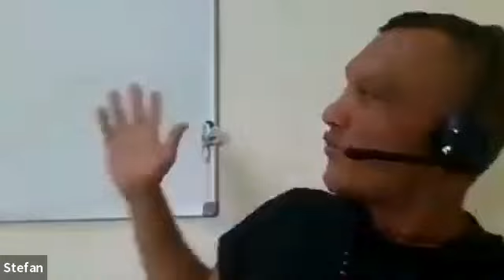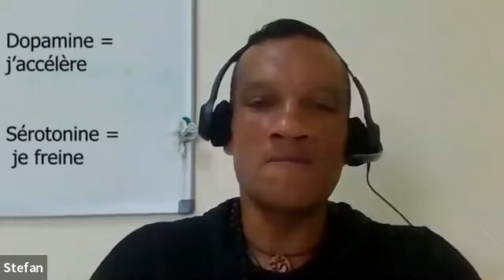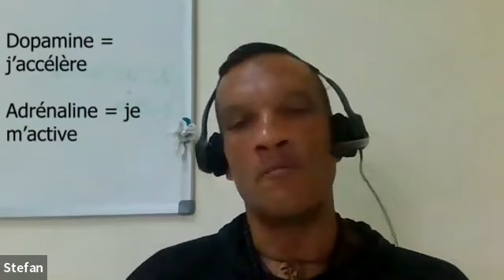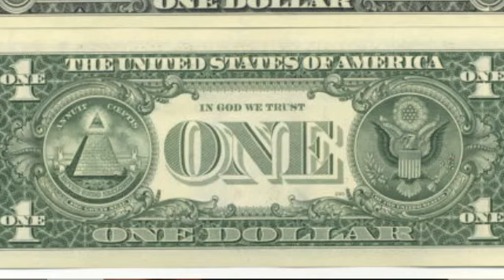Chamanique et hallucinante expérience : Stéphane D.Lefort dans la statue du Christ Redempteur à Rio.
Interview inédite d'un coach multipotentiel d'exception rencontré à l'ïle aux Moines en France et retrouvé  en Guyane avant son départ pour la Guadeloupe.

MILLE MERCIS POUR VOS DONS !

DEMANDE D'INTERVIEW :
Vous êtes auteur, thérapeute, medium, formateur, coach, artiste ou atypique inspirant.
Vous souhaitez être interviewé sur DOWAN TV ?
Parlez-en avec Phil de vive voix et de vive image en entretien privé sur Zoom.
Prenez rendez-vous via son fidèle assistant virtuel Calendly qui saura vous  proposer un rendez-vous compatible avec votre agenda en tenant compte du décalage horaire.